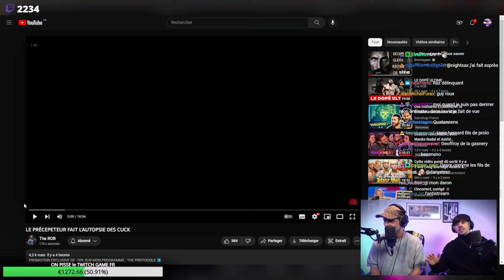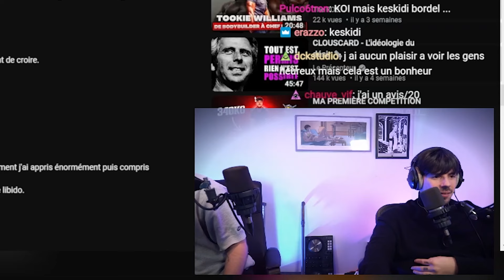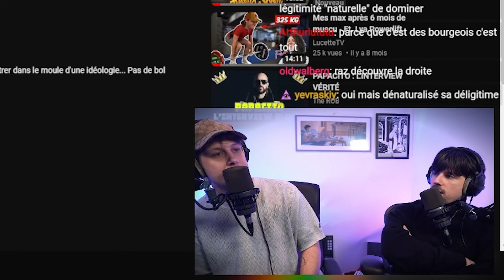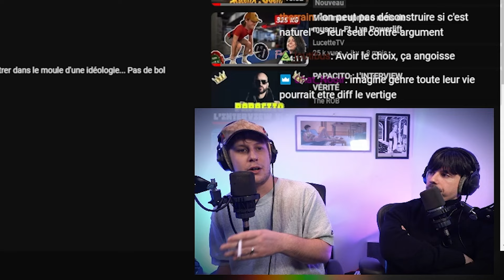Dany et Raz font l'AUTOPSIE d'un CUCK (Le Précepteur) ?!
Montage : Lethar
Miniature : Wendoh